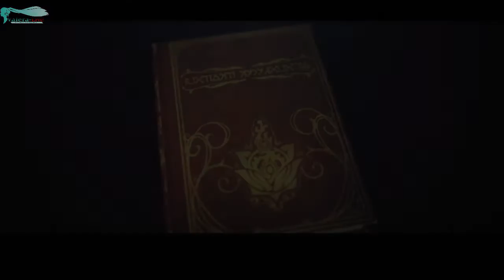[PS3] Drakengard 3 - Часть №30 (DLC Prequel Five)